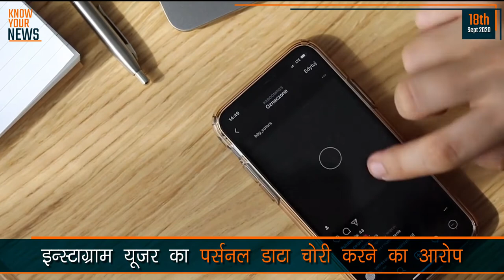Instagram User ने किया Facebook पर Data Theft का Case | KYN POST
According to the international media reports an instagram_user named Britney_conditi has filed an complaint in north_california san_fransisco federal_court against facebook for personal and private data_theft. In her complaint she accused facebook for intentionally stealing user_data and spying through instagram_camera.

The_case_is_Conditi_v._Instagram,_LLC_20cv-06534,_U.S._District_Court,_Northern_District_of_California _(San Francisco).

Follow us -